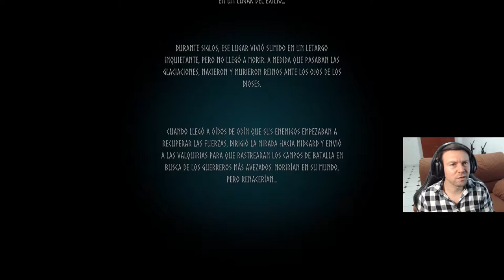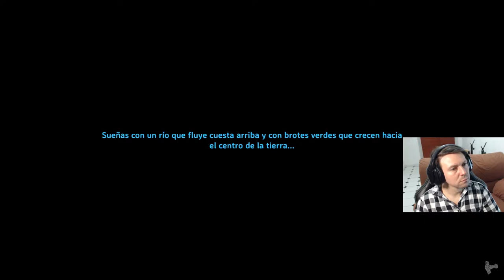VALHEIM - PRIMEROS PASOS CON RHAYNOR Y PRIMER BOSS #1